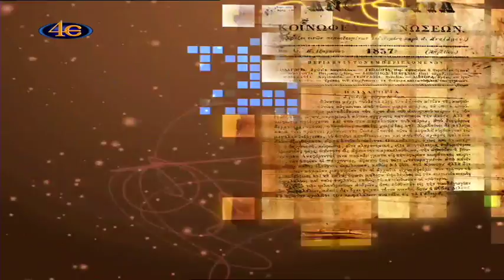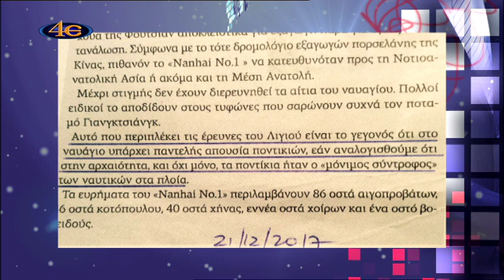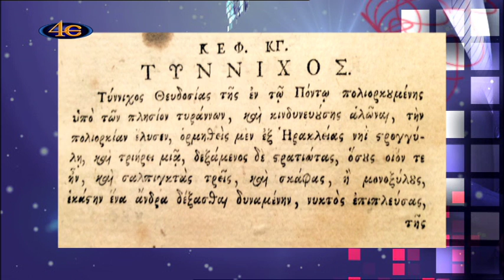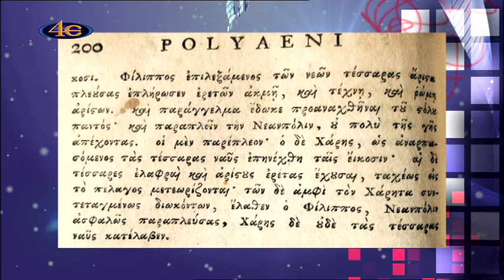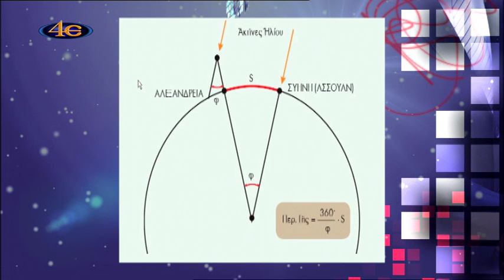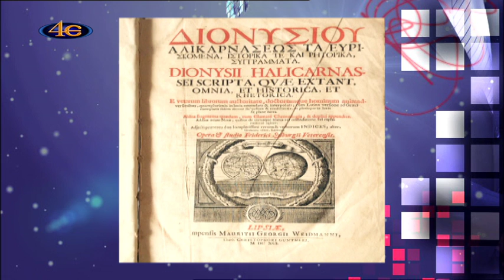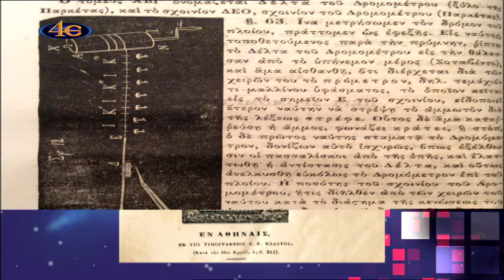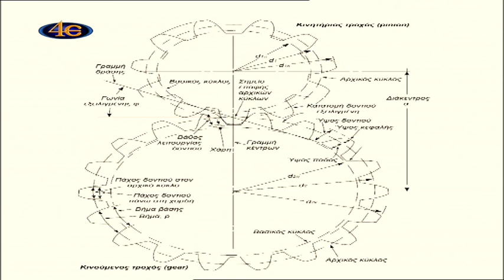ΣΗΜΕΙΑ ΤΩΝ ΚΑΙΡΩΝ Η ναυτική τεχνολογία των αρχαίων 15-1-2018